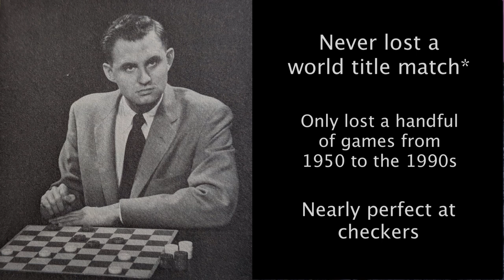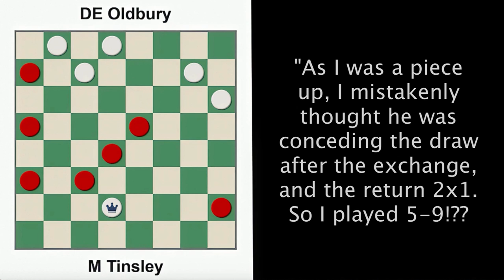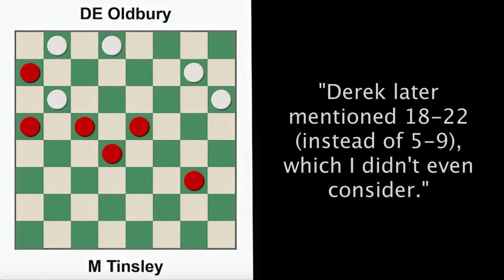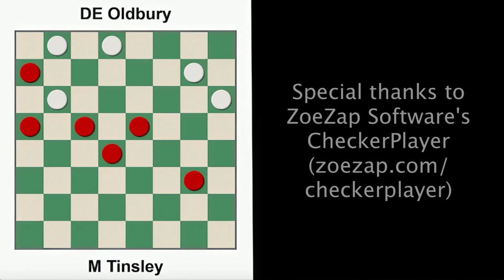Is this the biggest blunder in checkers history?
Marion Tinsley is regarded as the greatest checkers player of all time, and he played nearly perfectly in every single one of his games. However, in Game 1 of the 1958 World Championship Match against Derek Oldbury, he made perhaps one of the biggest blunders of all time. I provide some context around the match, so you can decide if you believe it's one of the biggest mistakes in the history of the game.

I highly recommend checking out ZoeZap Software's CheckerPlayer program. It has a great interface and I've been enjoying some of its unique features. it's free to download, which you can do so at the following

Sources:
The American Checker Federation Bulletin, issue No. 270, "Marion Tinsley - The Inside Story" By RLF-Part 16
"America's Best Checkers," Marion Tinsley and Walter Hellman photos
The Sanford News-Herald, Saturday, July 17, 1976, "City hosts record-breaking National Checkers Tourney." Derek Oldbury photo by Jimmy Haire